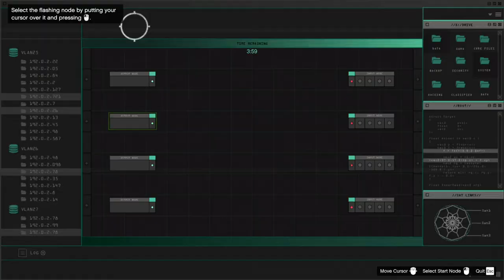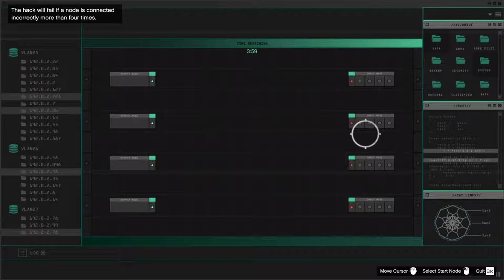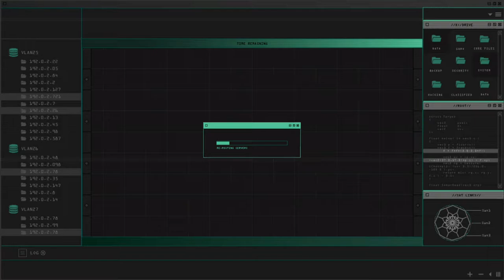GTA Online Doomsday Heist (Act 1 Gameplay Walkthrough) - Part 3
This Heist can only be played while being in a CEO or VIP Organization or being in a Motorcycle Club and the CEO/VIP/MC President must own a Facility in order to start The Doomsday Heist.

Unlike previous Heists, all missions in the Doomsday Heist can be completed with a minimum of two players (as opposed to the original Heists, which required four, with the exception of the Fleeca Job). In a crew with fewer members, members could receive a larger percentage of the payout during the Finale of each Act, although each Crew Member has a 15% Cut minimum of the Heist's earnings during the Finale regardless of crew size.